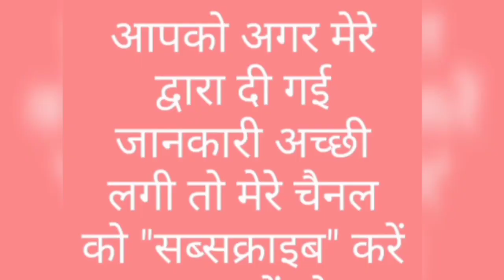कैसे बढ़ेगा पति पत्नी में आपसी प्रेम और विश्वास।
पति पत्नी के रिश्ते को कैसे सवारी कैसे बढ़ाएं उसमें प्यार और विश्वास जानिए इस वीडियो के माध्यम से और ज्योतिष से संबंधित सभी जानकारियों के लिए मेरे चैनल को सब्सक्राइब कीजिए धन्यवाद